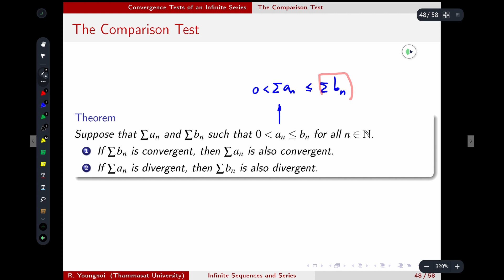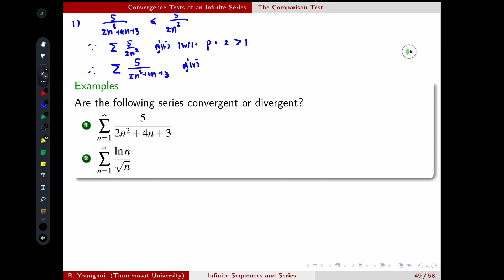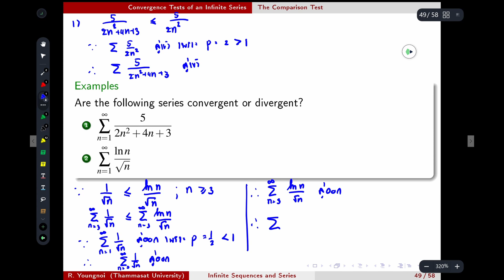Sequences & Series: 16. Comparison Test